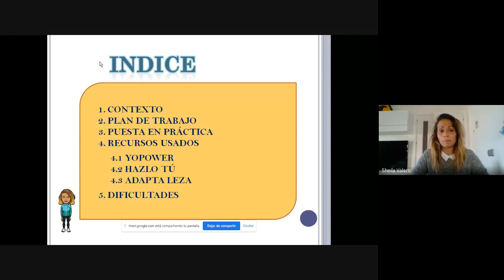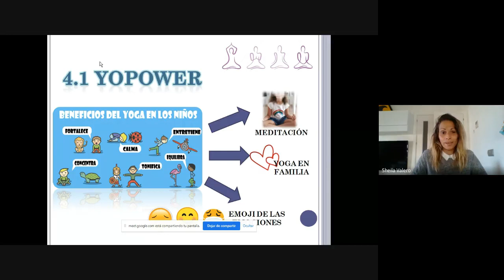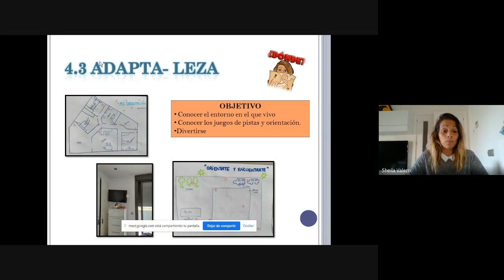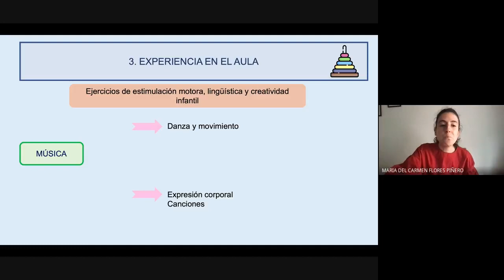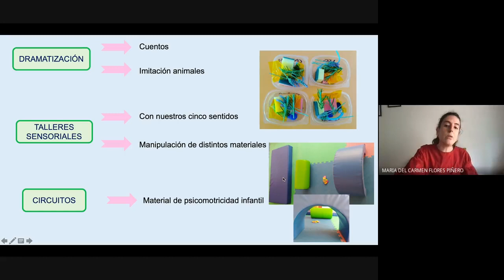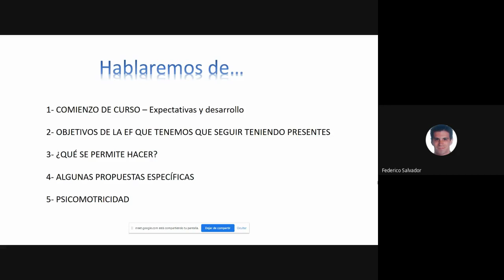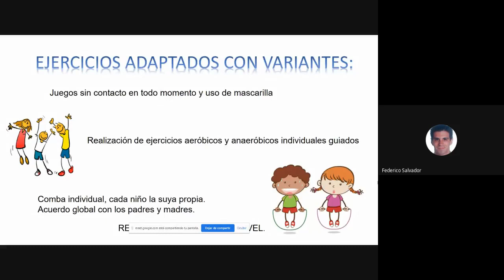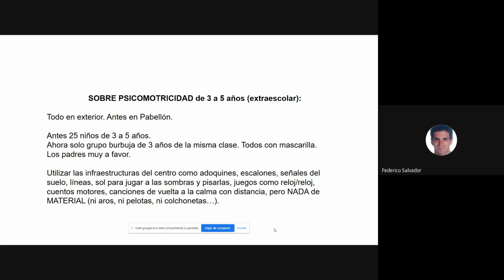Educación Física en Infantil y Primaria